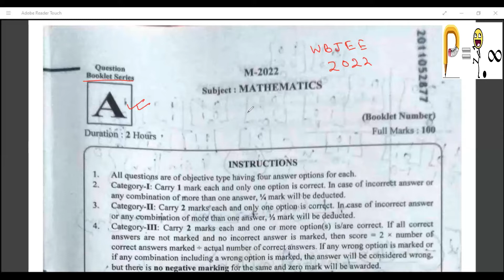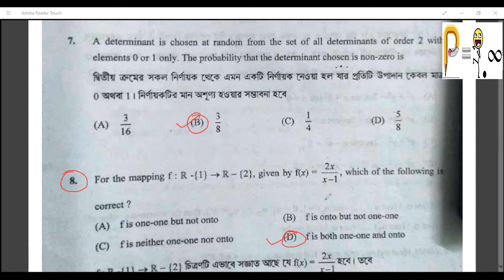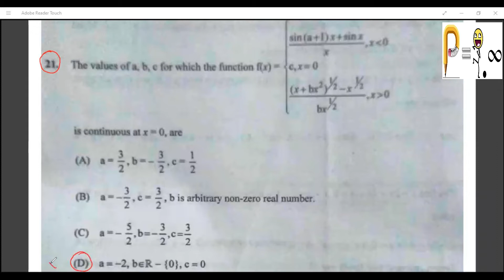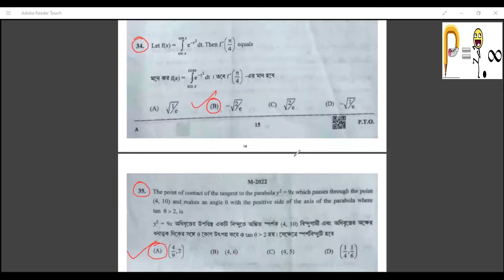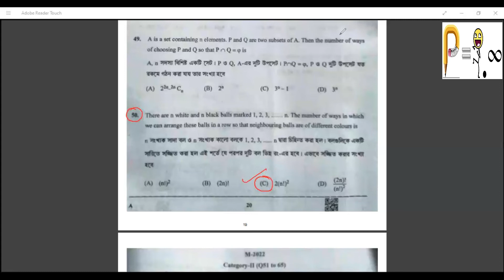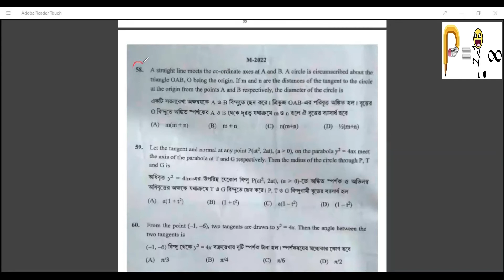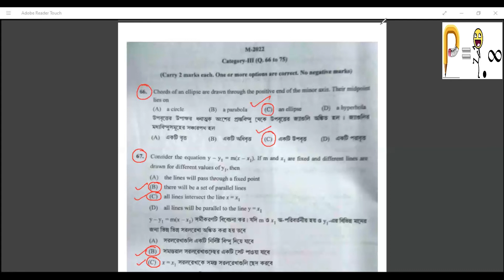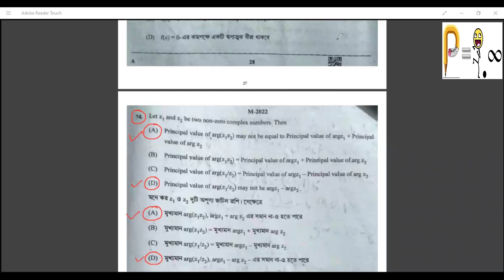WBJEE 2022 answer key Math | Question Booklet Series-A | WBJEE 2022 question paper.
✓ In this video I have shown the answer key with question paper of WBJEE 2022, Subject-Math, Booklet Series-A...

✓ Also the PDF question paper will be uploaded to the Telegram Channel "physics funlimited"